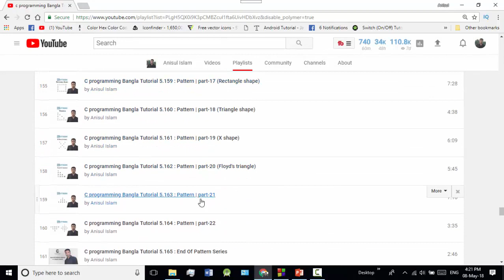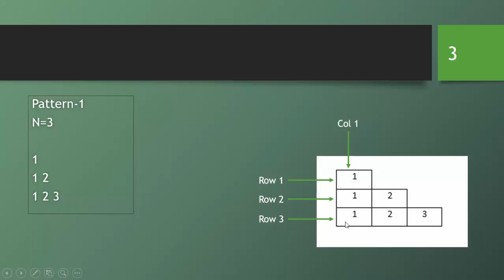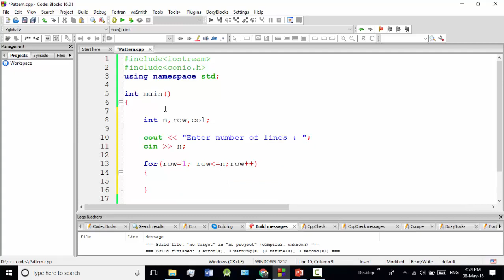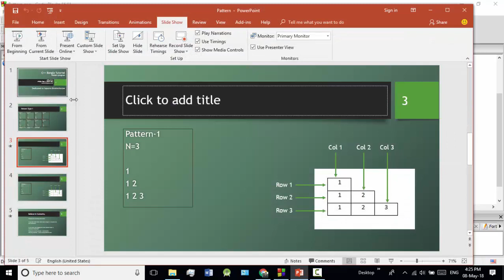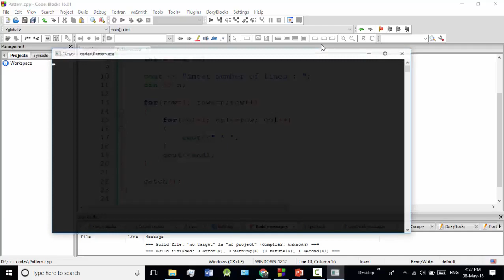C++ Bangla Tutorials 42 : pattern